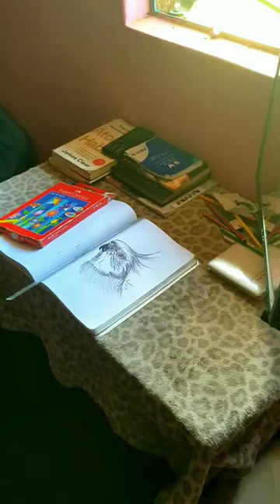Sketching time🖊🖊🖊 Parrot🦜